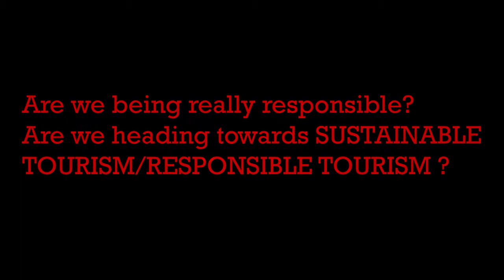What is next?